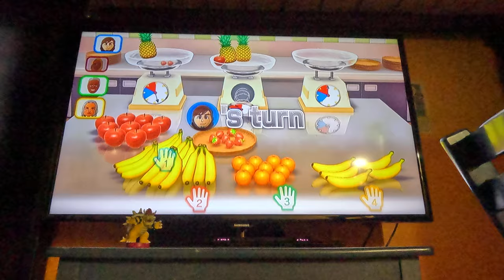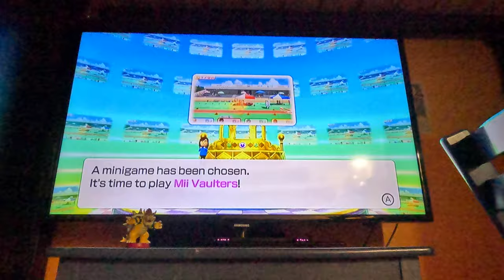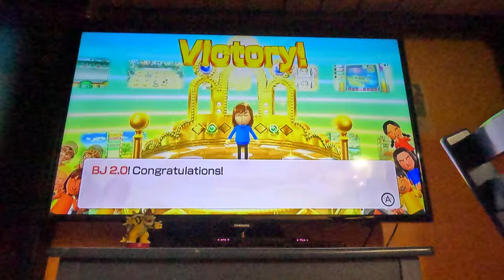Wii Party U - Battle of the Minigames (BJ 2.0 vs Beginner Difficulty, 4K60fps)